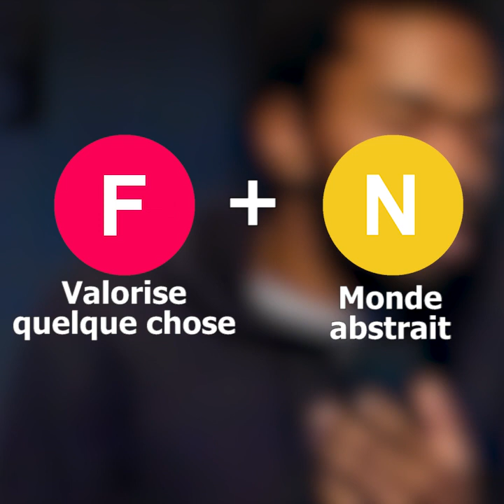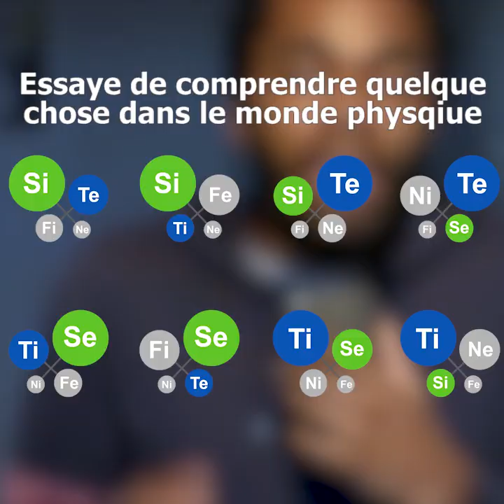NF vs ST en français (MBTI)